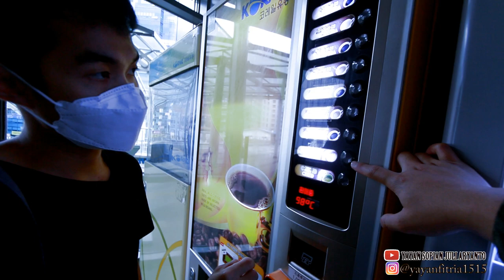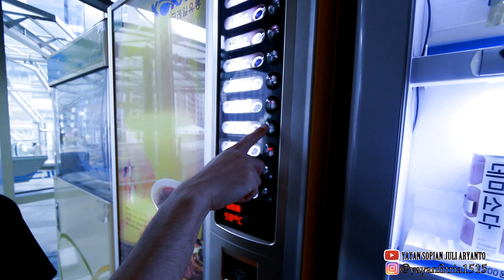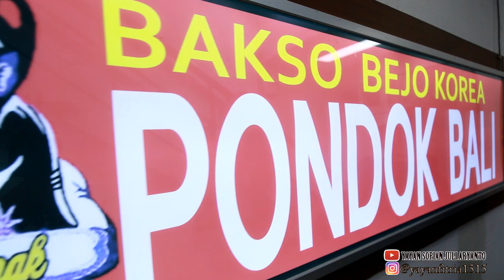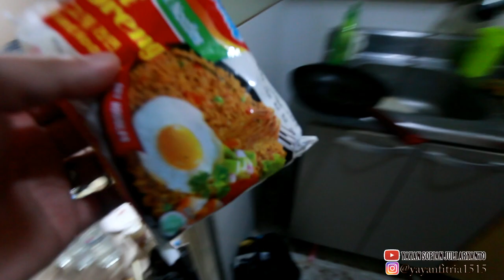MENGGILA DI ANSAN Travel vlog korea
TONTON JUGA

MUKBANG KFC DI KOREA

PANTAI OIDO KOREA SELATAN | Travel vlog korea

MUKBANG MIE JJAMPONG짬뽕(mie pedas korea) MELIMPAH ANEKA SEAFOOD🌋🦐🐙🍜 porsi JUMBOO!!

 gadaINSTAGRAM @yayanfitria1515
FACEBOOK Yayansopianjuliaryanto